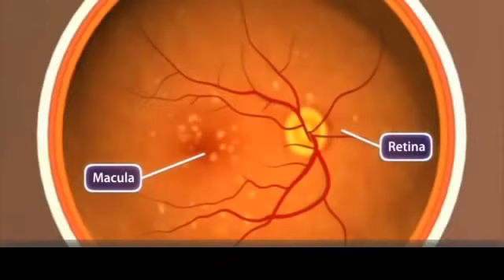DMRI - Courtesy: NEI, NIH